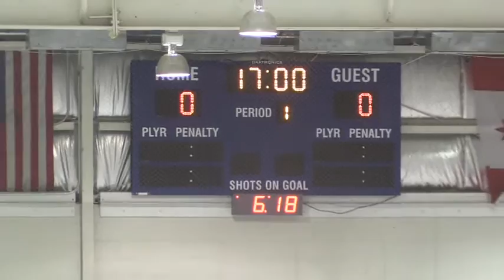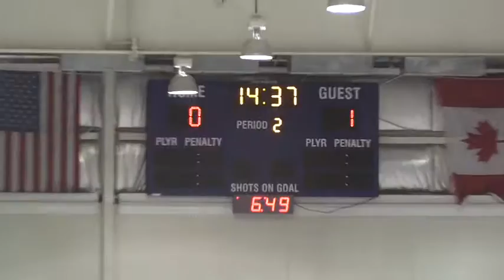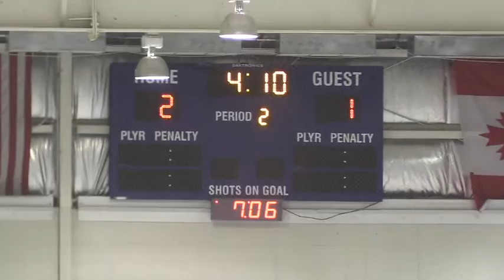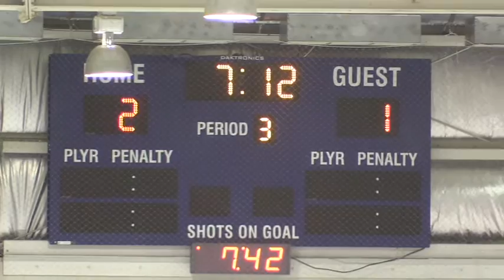Jr Kings vs Colorado Thunderbirds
T1EHL - Philadelphia, PA
11/20/16